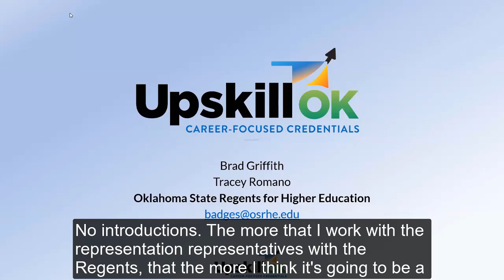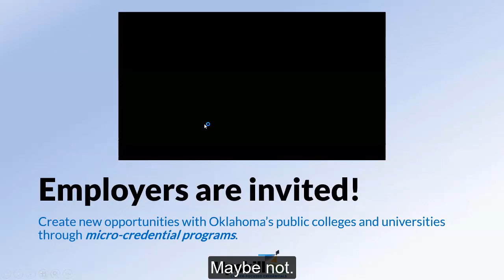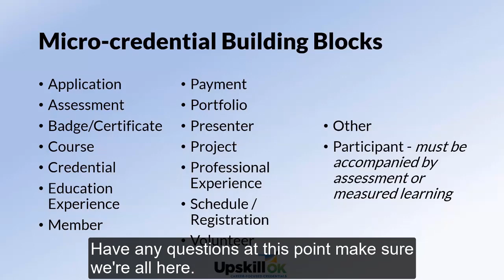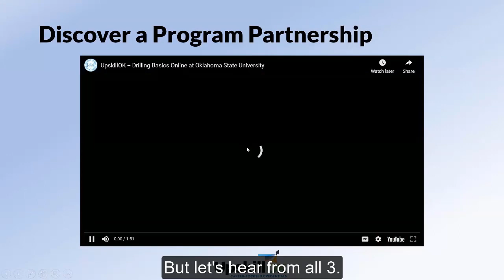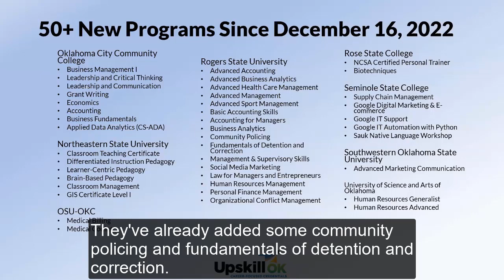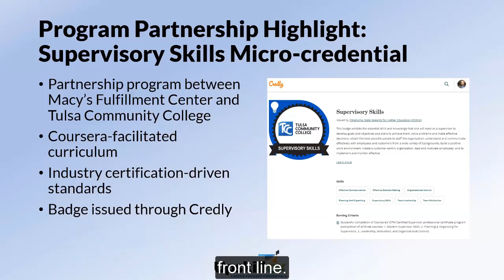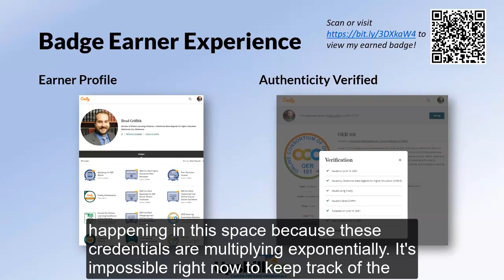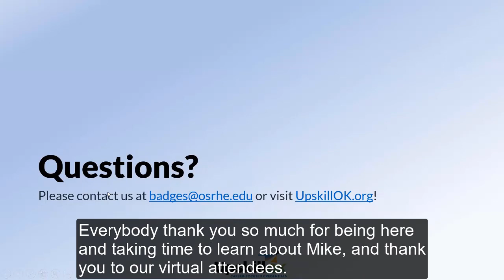UpskillOK -- Career Focused Credentials Roundtable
2023 Oklahoma Learning Innovation Summit: Presented by Brad Griffith and Tracey Romano (Oklahoma State Regents for Higher Education). Come hear about Oklahoma higher education’s latest initiative, UpskillOK! In this session, staff from the Oklahoma State Regents for Higher Education will discuss a new opportunity available for Oklahoma employers to partner with our colleges and universities to find and develop talent through career-focused credentials. This session will help our partners develop an understanding of micro-credentials and digital badging, including brainstorming on how to leverage this program for your own workforce.